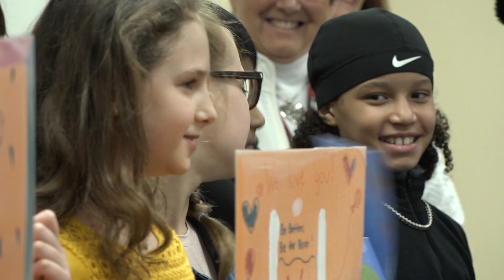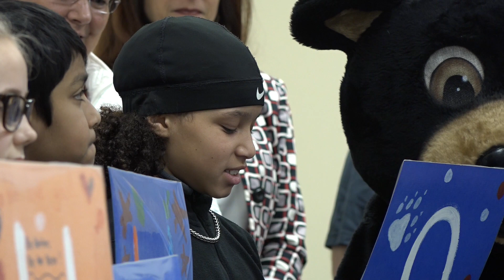Principal of the Year